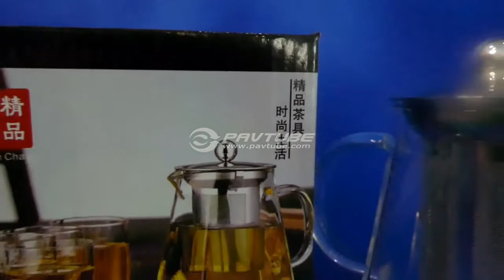glass tea pot 350 ml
tea pot 350 ml with stainless filter